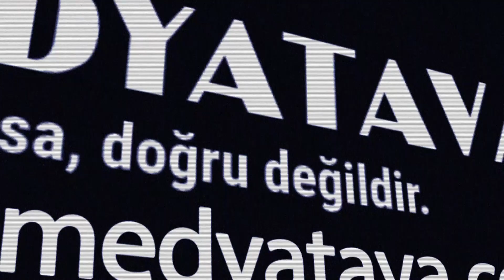Uluslararası İkinci İzmir Film ve Müzik Festivali Ödül Töreni'nden renkli görüntüler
İzmir Uluslararası Film ve Müzik Festivali sona erdi. Festival’de En İyi Film ödülüne Sen Ben Lenin layık görüldü. En iyi yönetmene verilen Jüri Özel Ödülü’nü Tayfun Pirselimoğlu alırken En İyi Kadın Oyuncu Gülçin Kültür oldu. En İyi Erkek Oyuncu ödülünü ise Halil Babür ve Murat Kılıç paylaştı.